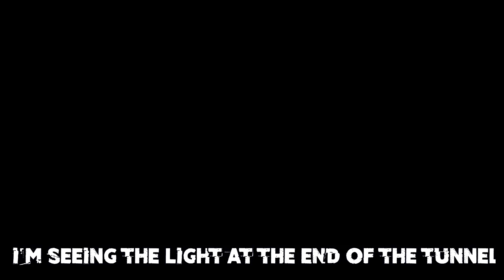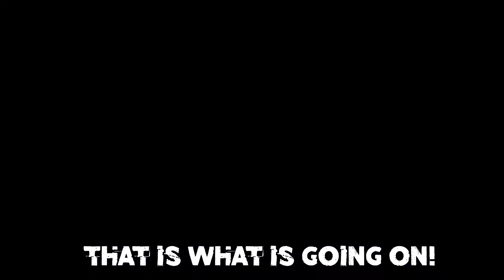Call of Duty: Black Ops 3 Song - Die Die Die! (Music Video) ♪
Call of Duty Black Ops 3 Song! We give you the BO3 Song ... Die Die Die!

Lyrics:

Die die
Die die
(Bang bang)
No no this can't be right
I'm pretty sure I shot you, right?
Now, I'm seeing the light at the end of the tunnel
used my entire clip
you still gave me the slip
I didn't want to die, now there's lead in my skull
You have no life I'm pretty sure
Just why??
I wanna see you hit that floor
And die die die

Die die
Really wanna put some lead in you
Cuz this town ain't got room for two
Gonna shoot you so why don't you, just die die die?
Die die
Ok seriously that's enough
Now's the point where I'm gonna get rough.
Now just stay still So I can
Get that kill,
 just die die die

(No no)
Are you actually a dude
Or do you have aimBOT too?
He's hacking, that's what's going on
as I already said
I secretly want you dead
But after you get banned then you will be gone

Dude, Just why??
I wanna see you hit the floor

Die die
Die die
Seriously that's enough
Nows the point where I'm gonna get rough
Now just stay still so I can get that kill

I just can't take this anymore
I shot, it hit your body and it travels no more
Die die
What a load of utter bs
How does one keep living with lead in their head?

I really wanna kill this dude,
It's me versus you,
And I just want you to die

(For two)
And I don't know why you won't
Die die die
Get that kill, just die die die

-TCS